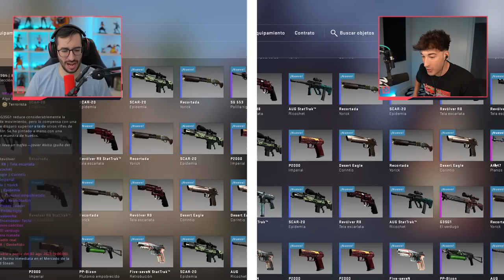¡ABRIMOS 100 CAJAS REVOLVER CONTRA VIRUZZ!